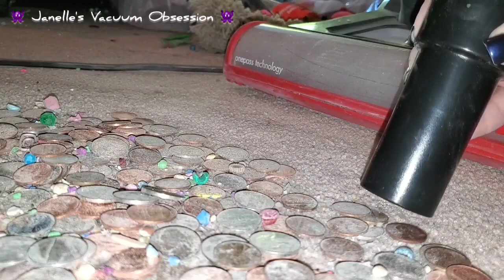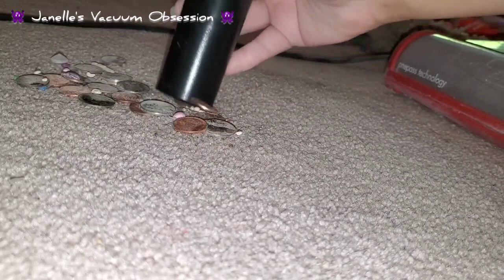vacspiritweek DAY 3: 🪙 COINS! FT. BISSELL CLEANVIEW, SHARK DUO-CLEAN, METAL WAND CLINKS, BRUSHROLL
⚓️🦈 WELCOME TO SPIRIT WEEK, 2024!! DAY 3: COINS! 🪙🪙🪙
Ft. BISSELL CLEANVIEW, & SHARK DUO-CLEAN, TOOLS, METAL WAND CLINKS, BRUSHROLL 🦈⚓️
AS CREATORS, WE WORK REALLY HARD, TO ENSURE THIS US A FUN, LOW STRESS, GREAT WEEK FOR ALL 🥳 ANYONE IS WELCOME TO JOIN, EVEN IF THIS WOULD BE YOUR FIRST VACUUMING VIDEO 🥳